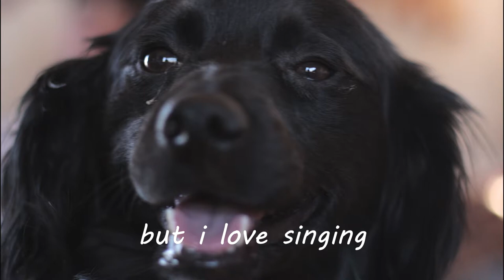AJJ - Black Dog [Lyrics]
lyrics of black dog by ajj with photos of my cute black doggo kayser soze